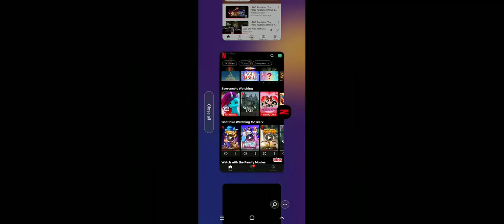lego star war complete saga Android part 6